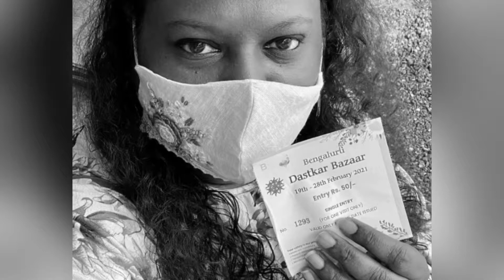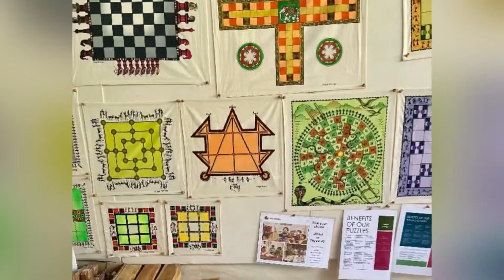Things to do in Bengaluru!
Bengaluru Dastkar Bazaar 2021 - I saw some amazing artisans from different parts of our country and all also their live performances.

Some of my favourite stalls were Rajasthani blue pottery, Manipuri longpi (Black pottery), Gujarati Bamboo shawls, Uttarakhand jute bags and handicrafts, Karnataka traditional board games stall, Nagaland beads jewellery, Delhi block print stamps, Kolkata paintings, Odisha Pattachitra paintings, Kashmiri embroidery, Bihar’s Madhubhani painting, and hell lot of other stalls in this exhibition 😍☺️